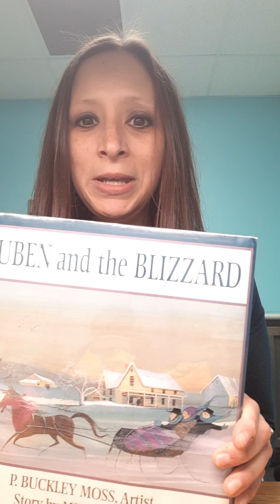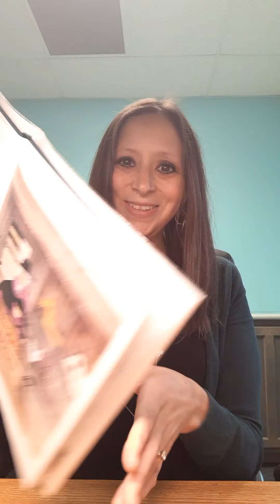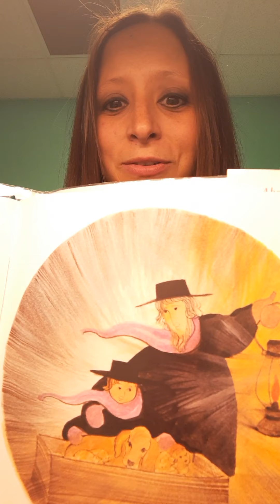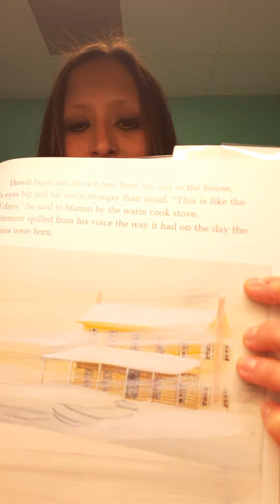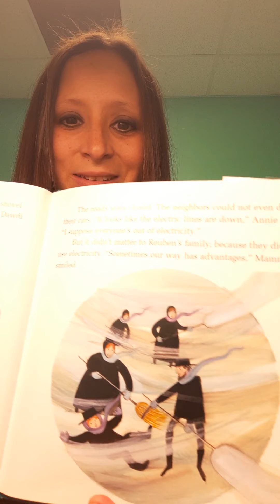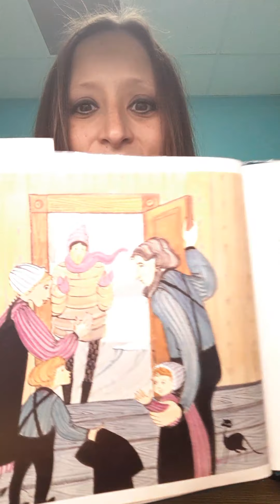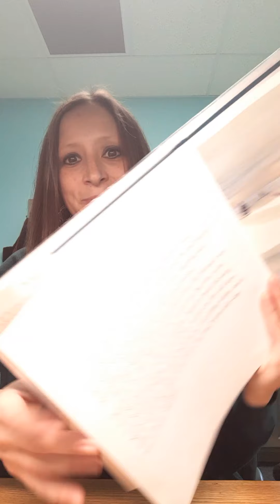January 4, 2021